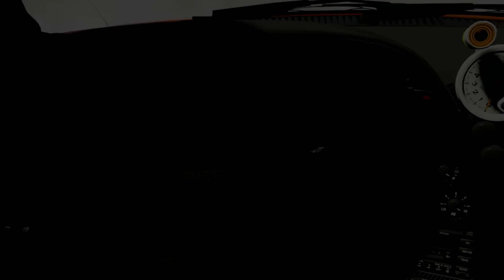Forza 6 | The Fast & The Furious Toyota Supra Gameplay & Showcase [1080p 60FPS]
Toyota Supra showcase and gameplay on various tracks & weather.